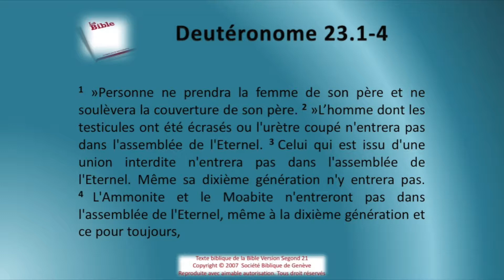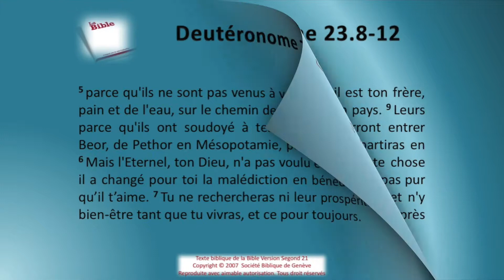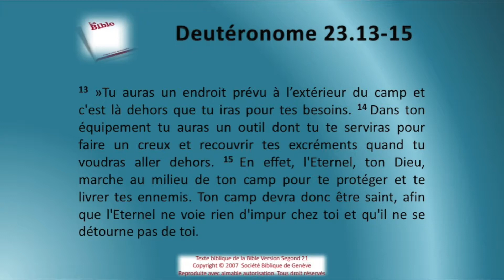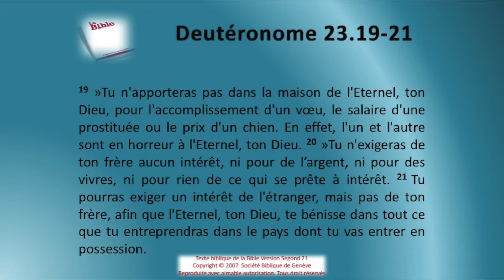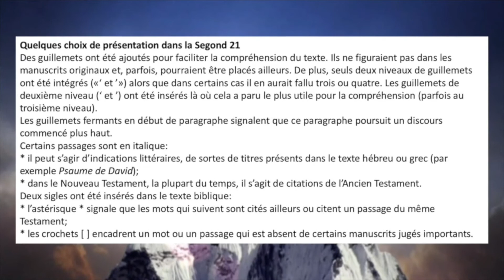05 Le livre du Deutéronome chap 23 Sg21 Texte déroulant et l'audio vidéo évangile Bible La Paro